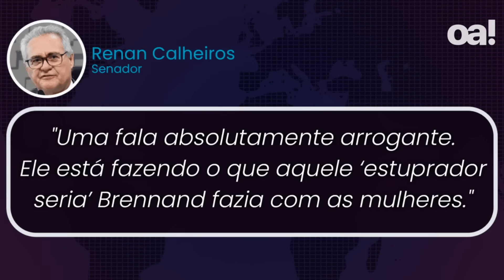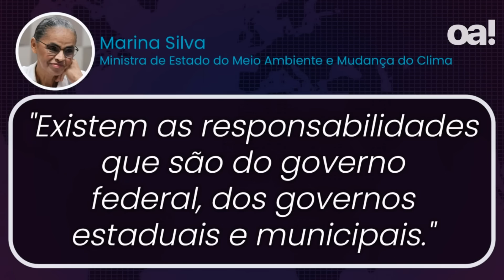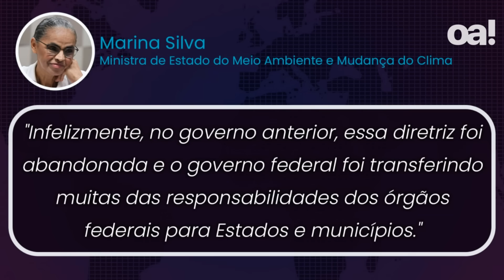Escândalo da Braskem bagunçou a esquerda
Apoie o portal assinando O Antagonista | Crusoé e fique por dentro dos principais acontecimentos da política nacional: